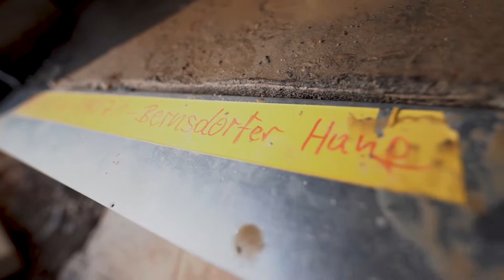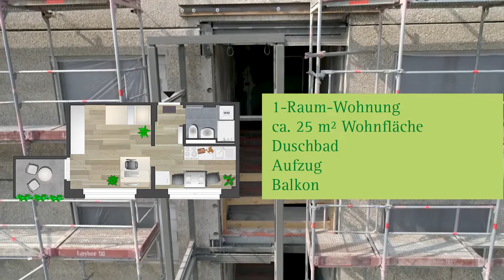Sanierung Am Bernsdorfer Hang 12 - 20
Für rund 4,7 Mio. Euro entstehen in Chemnitz, im Stadtteil Bernsdorf, 1-Raum- bis 4-Raum-Wohnungen mit Wohnflächen von 25 m² bis 96 m². Alle Wohnungen verfügen über einen Balkon mit Südwest-Ausrichtung. Durch umfangreiche Grundrissänderungen werden barrierearme, rollstuhlgeeignete sowie familienfreundliche Wohnungen geschaffen.
Bezugsfertig sind die Wohnungen ab November 2019.

Video by SazInc.